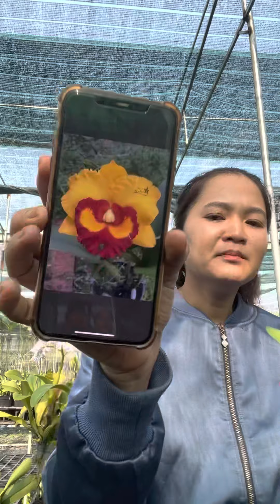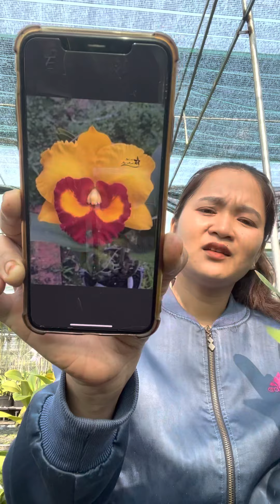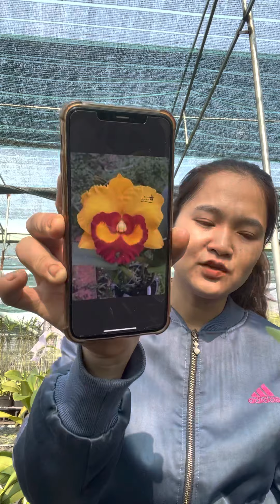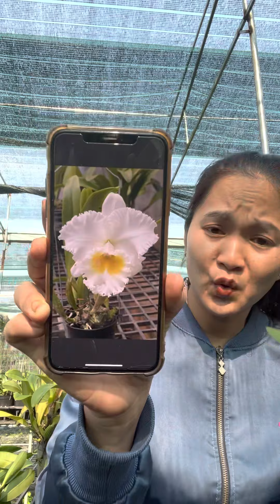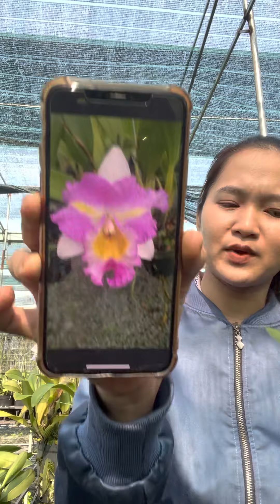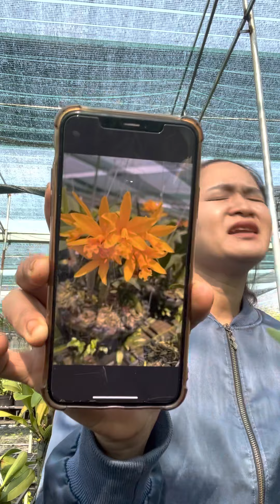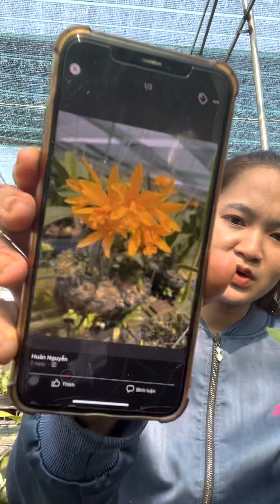Sale banh nóc nhà, mặt hoa VIP Zalo 0989214119